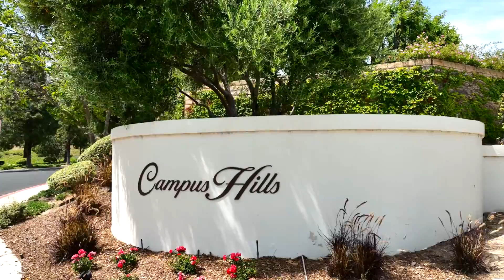15668 Borges Court